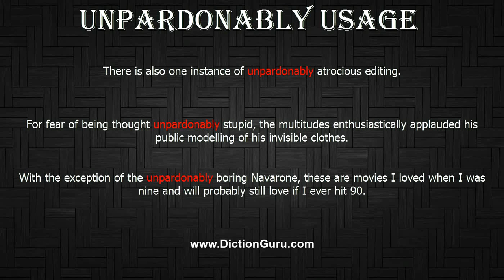How to Pronounce unpardonably with Meaning, Phonetic, Synonyms and Sentence Examples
This video shows pronunciation of unpardonably in a sentence, unpardonably meaning, unpardonably definition, unpardonably phonetic, unpardonably synonym and unpardonably example

unpardonably Definition/Meaning : in an unpardonable manner or to an unpardonable degree
unpardonably Phonetic : [unpardonably]
unpardonably Examples :
There is also one instance of unpardonably atrocious editing.
For fear of being thought unpardonably stupid, the multitudes enthusiastically applauded his public modelling of his invisible clothes.
With the exception of the unpardonably boring Navarone, these are movies I loved when I was nine and will probably still love if I ever hit 90.